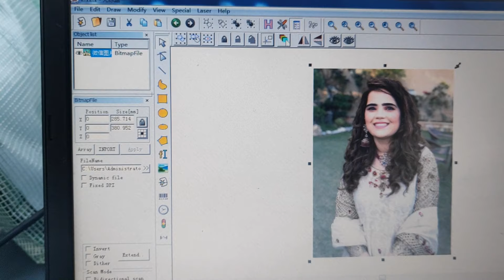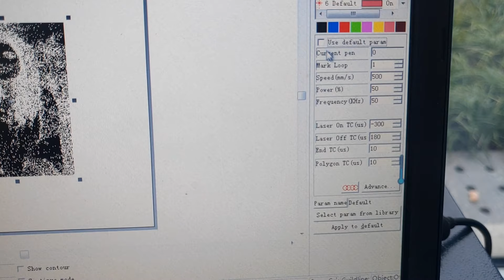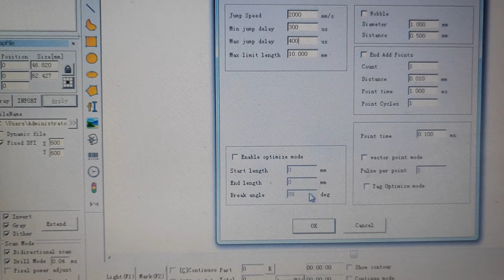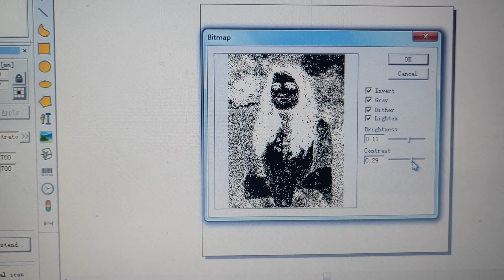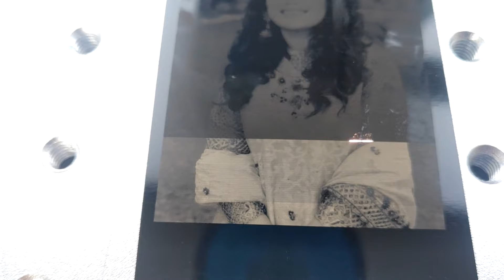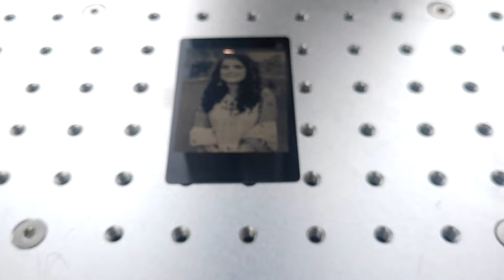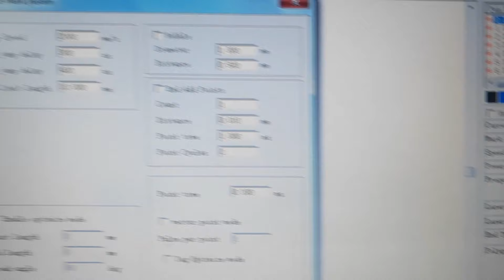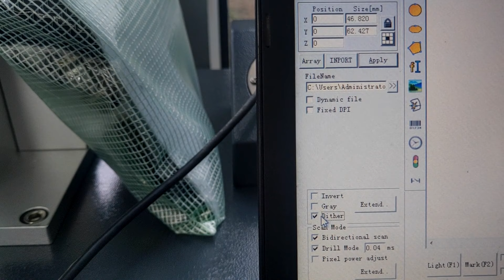How to mark a photo/picture with fiber laser marking machine from USCAM?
You could read the user manual we offer you and also could do it according to the video we record specially for you using. If you have further questions, we will be in time online for helping you.
1,To add a photo, users may select command “Bitmap” in the Draw Menu or click icon in the Toolbar, then add a photo, then the system will pop a dialog box as shows to open a graphic file.
2,The current supported graphic file formats are: Bmp；Jpeg, Jpg；Gif；Tga；Png；Tiff, Tif；
3,Show Preview: When users select a graphic file, there will be a preview displayed in the dialog box.
4,Put to center: put the photo’s center in the origin
5,When finishing adding a photo, a “Bitmap” parameter setting will appear in the Property Toolbar as shows.
Gray: change color photos into grey of level 256 (Figure 4-54)
Dither: This effect is similar with the function “Grey Adjust” in Adobe PhotoShop. It uses
color black and white to simulate grey image, so as to achieve a grey effect with dots arranged in different densities, as Figure 4-55 shows.
which will not be marked.)
Click the “Expand” button to run the “Bitmap” dialog box.
Lighten: adjust the current image's brightness and contrast values.